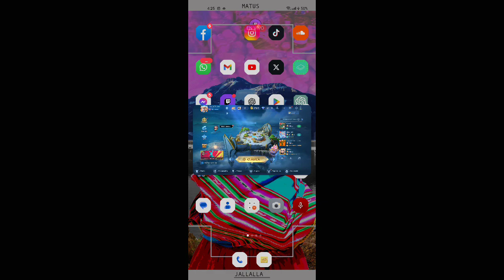[ESP] & [eng] Clásica de calentamiento ⚡GamerPolitico 🌴🌴🌊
¡Hey chicos! Acabo de subir un nuevo video en mi canal de YouTube donde juego Mobile Legends y la pasamos súper divertido. ¿Quieres verme en acción? ¡Dale clic al enlace y únete a la diversión!